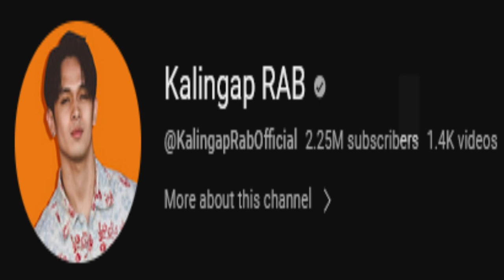🧿WOW! GRABE NAG FEEDING PROGRAM ANG MGA LANGGA SA MALALAG WITH THE DAVAO TEAM SA ROEL OF MALALAG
Maraming salamat po sa patuloy ninyong sopurta saking munting channel, hwag po nating kalilimutan na suportahan nating palagi sina Kuya Val, Kalingap Rab at Ate Edna Vlogs.. Dahil kong wala sila wala din po ang KALINGAP Maraming salamat po!

Ehehehe grabe din ang ginawa ng dalawang ito nag pakilig na naman sa madlang kalingap sa kanilang pinamalas na super kilig sa mga tagapanood kayo na talaga ROCHEL..AyyEehhh!..Sana maging kayo para everybody Happy.. AyyyHeyyyy!..  😍😊